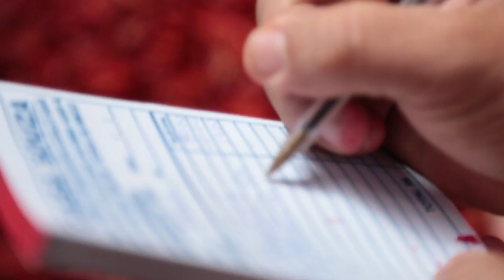O Acarajé da Tânia - série Na Boca do Povo